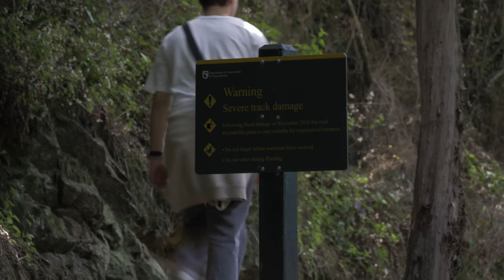The Last Caveman of New Zealand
"Little John" formerly John Russell Black, lives in a cave on outskirts of Dunedin, surviving on a few hundreds dollars a year, donated food parcels, and performing DIY dentistry with a pair of pliers.

Thanks to Hamish McNeilly for the tip and Josh for driving us.

Made by Louis Macalister, Gryffin Cook and Noah Ferguson-Dudding.